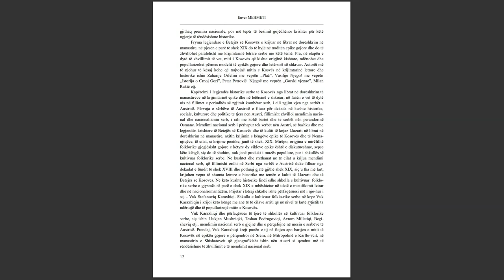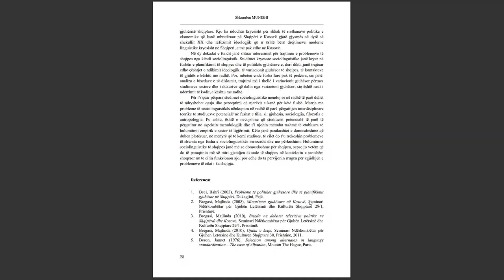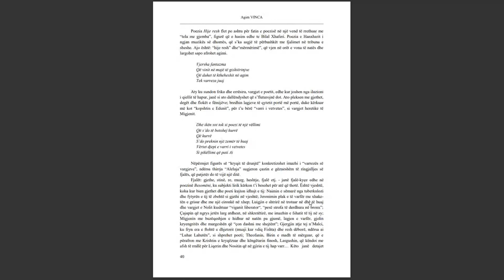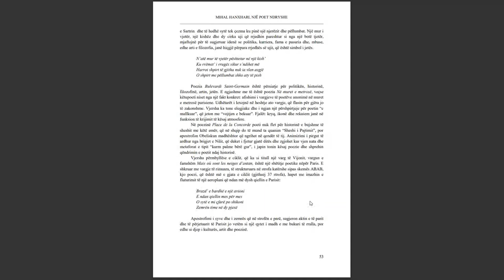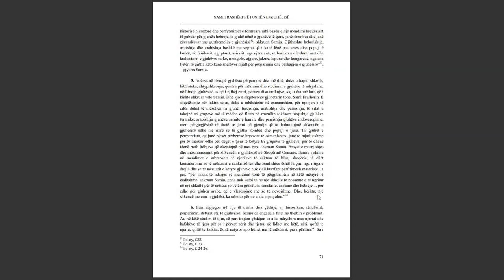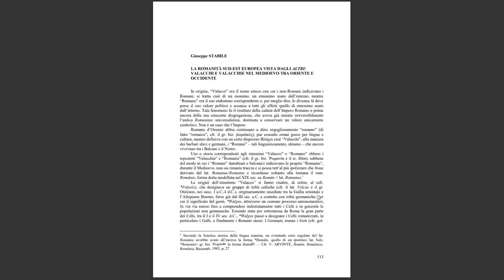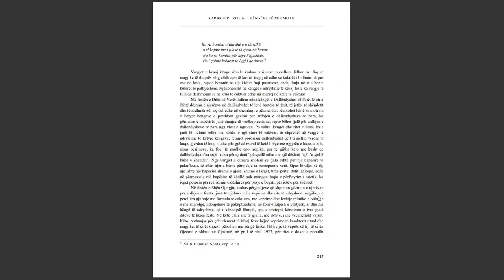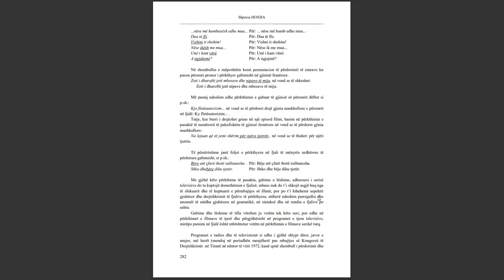SEMINARI NDËRKOMBËTAR PËR GJUHËN, LETËRSINË DHE KULTURËN SHQIPTARE PJESA 10